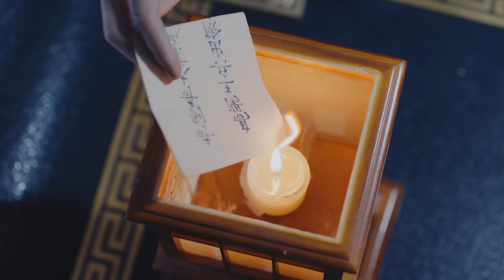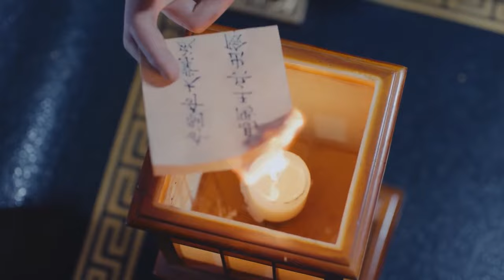惡毒叔叔為了權力與女人，居然派人暗殺親姪子！《錦繡未央》